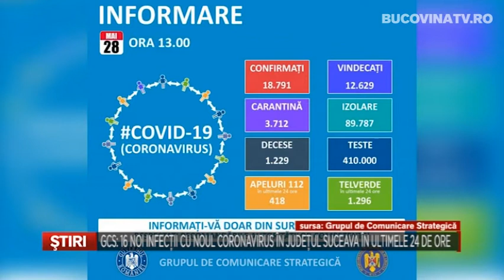GCS 16 noi infectii cu noul coronavirus in judetul Suceava in ultimele 24 de ore